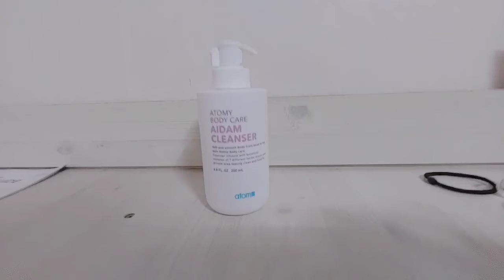Atomy Body Care " Aidam Cleanser", ($6.1) Lovely and refreshing Oriental Cleanser" Fresh Natural"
Fresh Natural Aroma "Aidam Cleanser" PV=8,000 costs $6.10 dollars
Cleanser that maintains your sensitive private area healthy and leaves it freshed.
* Clean care system
* 8 natural herbs
* Oriental herbs
* Natural Aroma